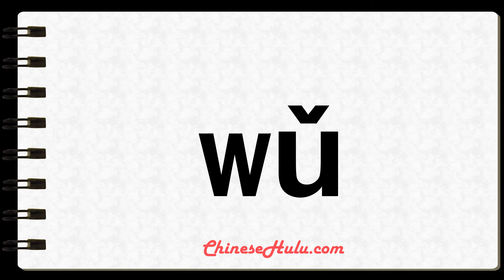How to Say five in Mandarin Chinese